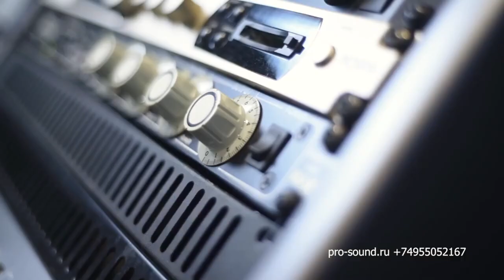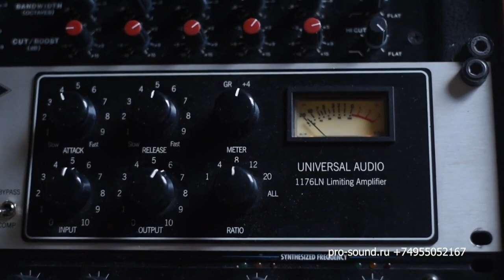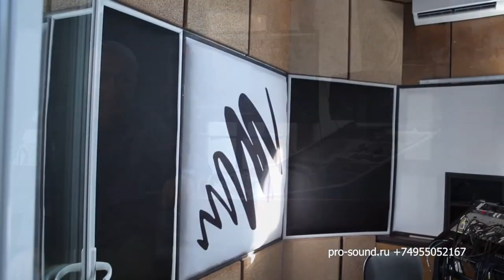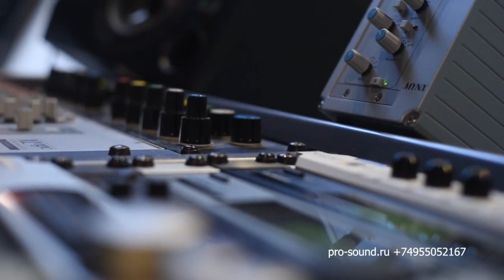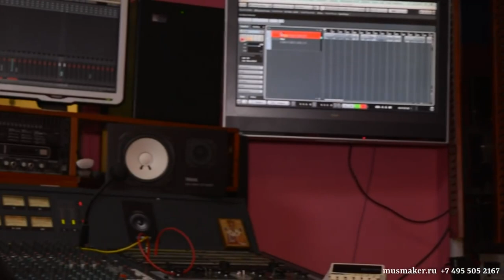СВЕДЕНИЕ МУЗЫКИ | "ПРОФЕССИЯ ЗВУКОРЕЖИССЕР"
00:00 ► Моя история, как я стал звукорежиссером
07:18 ► Интервью со мной